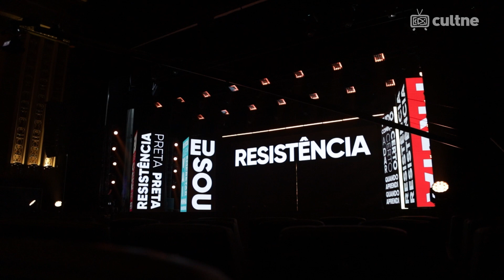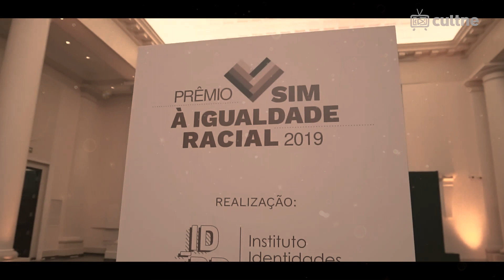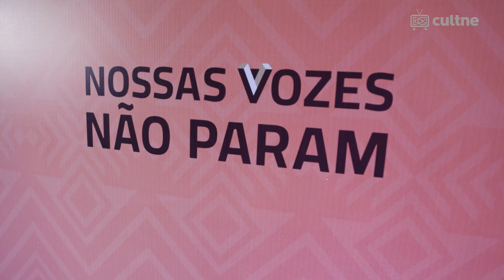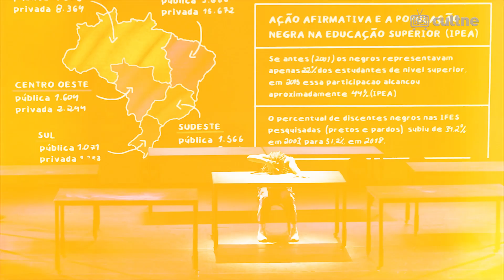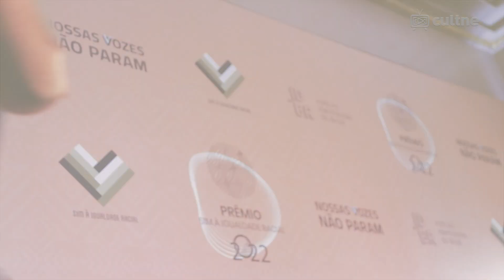CULTNE - Prêmio Sim à Igualdade Racial 2022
ID_BR e Cultne lançam documentário sobre Prêmio Sim à Igualdade
Racial 2022! Conteúdo contará com entrevistas de personalidades e bastidores do evento que entrou em sua quinta edição.

O ID_BR (Instituto Identidades do Brasil) e a Cultne, lançam o documentário “Prêmio Sim à Igualdade Racial”. O filme, lançado hoje, 10 de junho, contará com os bastidores da quinta edição da premiação e entrevistas com personalidades como Preta Gil, Xamã, Jorge Aragão, entre outros grandes nomes do cenário artístico e cultural negro e indígena.
A ideia nasceu em celebração aos cinco anos do prêmio, que começou em 2018, como uma cerimônia no Copacabana Palace e hoje é o maior evento do Brasil, que mapeia, reconhece e premia pessoas e entidades em prol da igualdade racial. Nos últimos quatro anos, o evento contou com mais de 40 mil indicações e 190 finalistas.
O documentário, com direção geral de Filó Filho, estará disponível no canal do Youtube da Cultne, responsável pela captação das entrevistas e cenas nos bastidores da premiação. Criada em 2009, a Cultne é o maior acervo digital da cultura negra na América Latina.